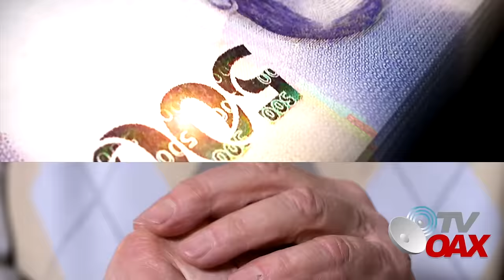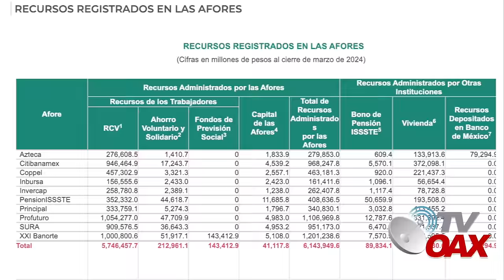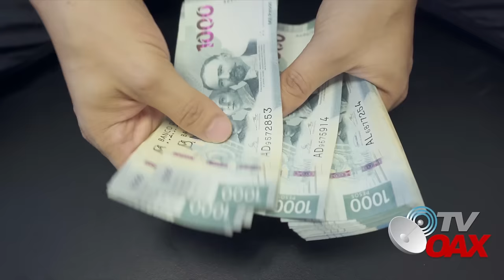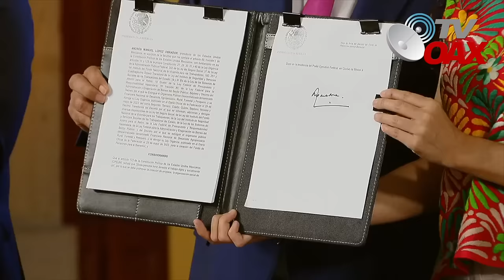MIRA:Banc0Azteca tiene 60 dias para devolver todo el dinero,AMLO celebra este hecho historico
La secretaria de Gobernación, Luisa María Alcalde, informó que tras su publicación en el Diario Oficial de la Federación, este miércoles 1 de mayo entró en vigor la reforma en materia de pensiones que crea el Fondo de Pensiones para el Bienestar y la primera pensión bajo este fondo se pagará en 1 de julio de 2024.Mira